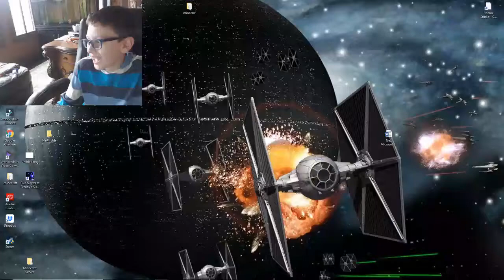Minecraft tag #1 w/ LuckyLief and hilarioustune